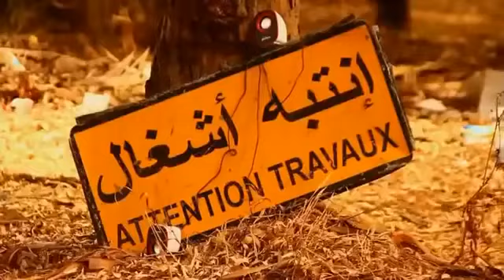Klay BBJ Ft. Akram Mag - Ya Allah ( Official Clip ) 2020